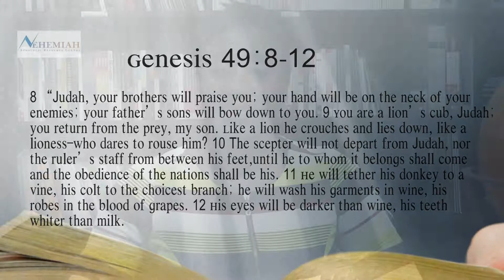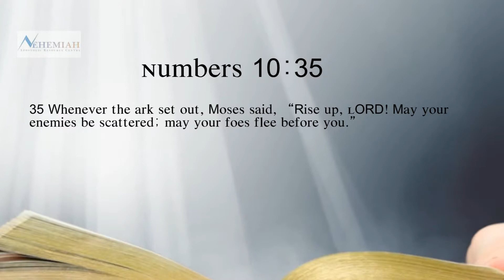HEBREW MONTH OF NISAN